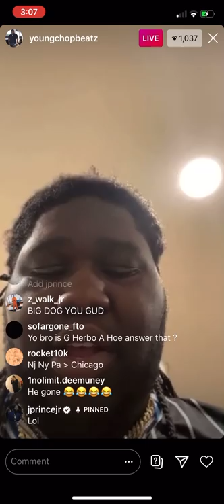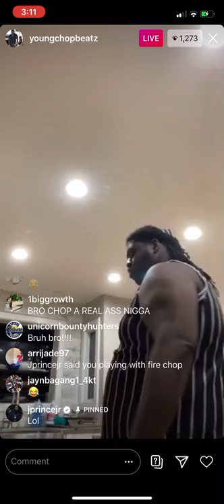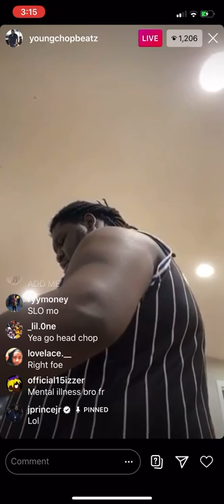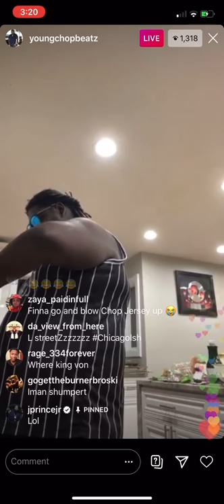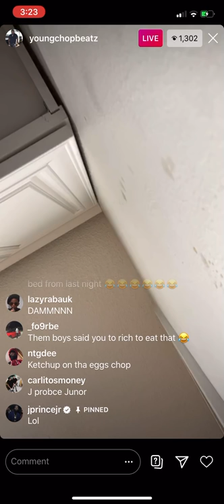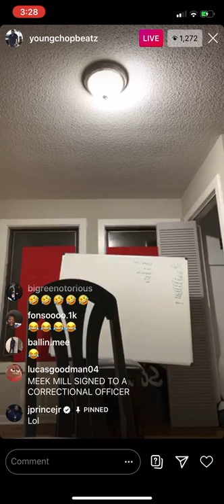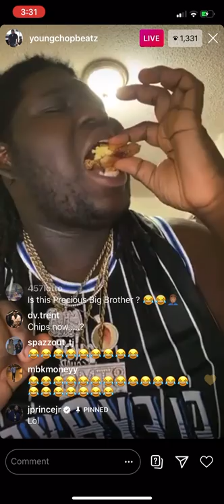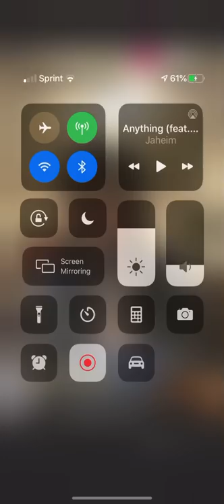Young Chop Disses JPrince Jr AGAINNN😂 and does celebrity impressions (Hilarious)